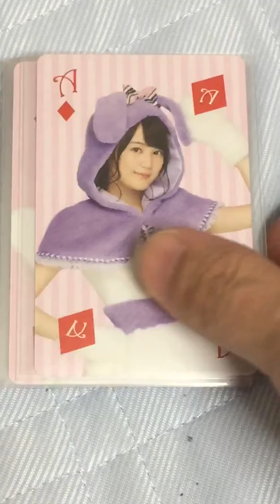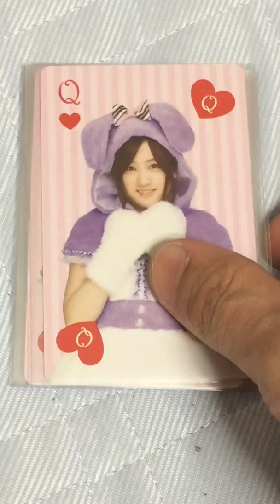乃木坂46 トランプ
卒業生が♠️と♣️のみという、黒に片寄ってる件..